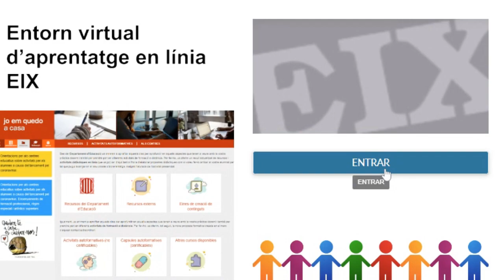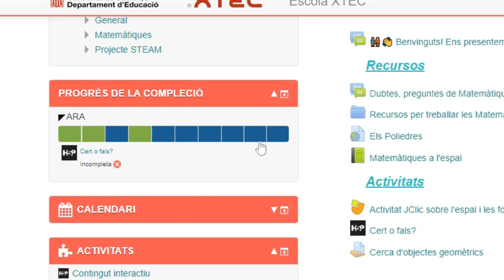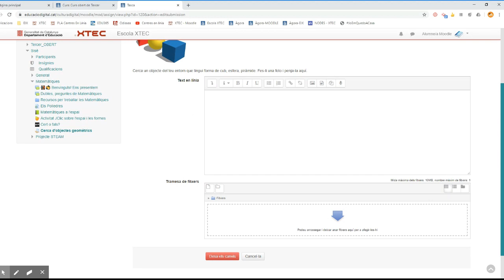Moodle Alumnat - Participació en un fòrum i lliurament de tasques i activitats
Alumnat de moodle: Què et trobaràs quan accedeixis a un curs. Quins recursos i activitats pots trobar i què cal que facis en respondre un fòrum o entregar una tasca.